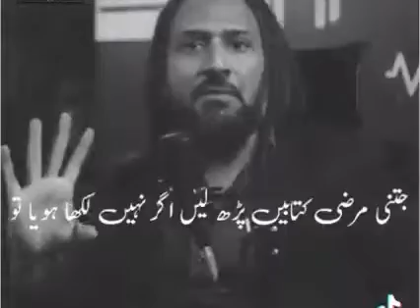Beautiful words || Allah pak ammal ki tofiq de ameen